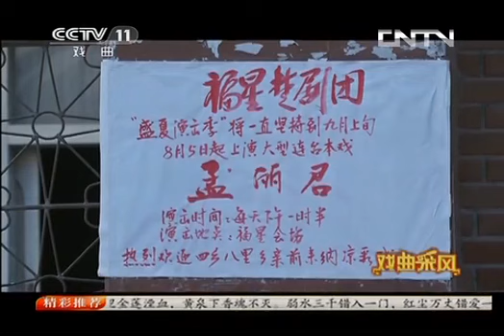戏曲采风 《戏曲采风》 20131005